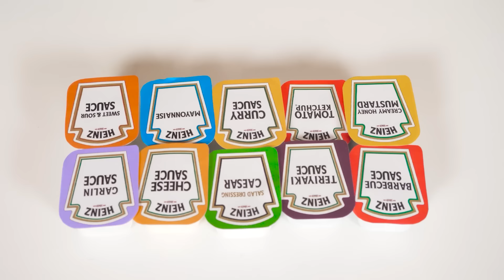जो ड्रॉ यह बेहतर पुरस्कार ले चुनौती #2 HAHANOM Challenge